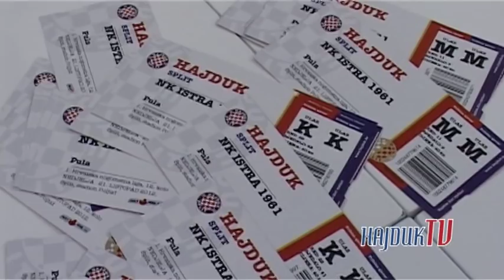Ako si tužan i nemo'š na Poljud doć...: Istra 1961